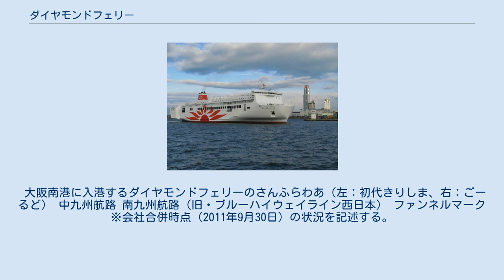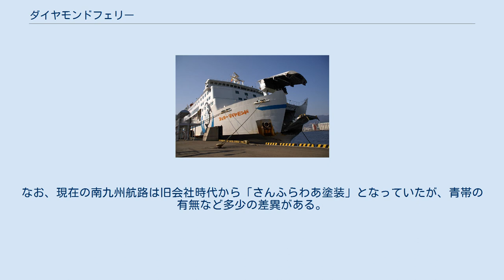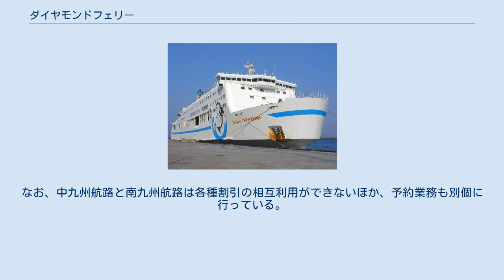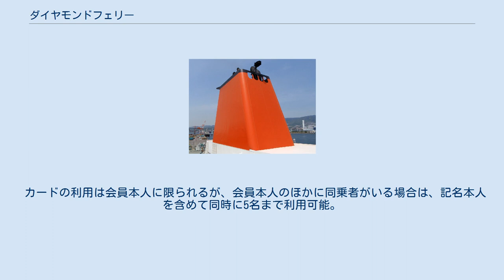ダイヤモンドフェリー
神戸本部（現フェリーさんふらわあ本部） - 六甲アイランド 株式会社ダイヤモンドフェリー（英名：The Diamond Ferry Co., Ltd.）は、かつて存在した海運会社である。
 阪神地区から大分・志布志（鹿児島県）へのフェリーを運航していた。
商船三井系列となった後、2009年9月に完全子会社となった。
さらに同年10月、営業部門を同じ商船三井系列の関西汽船とともにフェリーさんふらわあへ移管したのち、2011年10月1日に関西汽船とともにフェリーさんふらわあに合併した。
 大阪南港に入港するダイヤモンドフェリーのさんふらわあ（左：初代きりしま、右：ごーるど） 中九州航路 南九州航路（旧・ブルーハイウェイライン西日本） ファンネルマーク ※会社合併時点（2011年9月30日）の状況を記述する。
 ファンネルマークは、かつては会社の頭文字をあしらったものが使用されていたが、営業部門がフェリーさんふらわあへ統合されたことに伴い、「さんふらわあレッド」と呼ばれる太陽マークの太陽部分の赤色に変更された。
 船体塗装は、合併前からダイヤモンドフェリーが運航していた航路（現在の中九州航路）で運航していた船舶は、白地の塗装にダイヤモンドフェリーのシンボルともいえる「ダイヤモンドをつけたイルカの絵」が描かれていたが、2007年11月に就航した新造船は当初から「さんふらわあ塗装」となった。
なお、現在の南九州航路は旧会社時代から「さんふらわあ塗装」となっていたが、青帯の有無など多少の差異がある。
 中九州航路 さんふらわあ ごーるど - 大阪南港 共通設計の「さんふらわあ ごーるど」「さんふらわあ ぱーる」が就航している。
 船舶ごとの要目 南九州航路 初代さんふらわあ きりしま - 大阪南港 フェリーダイヤモンド - 神戸港 ブルーダイヤモンド - 別府港 クイーンダイアモンド - 神戸港 かつてのファンネルマーク ※会社合併時点（2011年9月30日）の状況を記述する。
 ※特記なき場合は全等級利用可能だが、各種割引を重複しての適用は不可。
トラックは軽トラックを含め往復割引を除くすべての割引が適用できない。
なお、中九州航路と南九州航路は各種割引の相互利用ができないほか、予約業務も別個に行っている。
 2008年3月に発足した、ダイヤモンドフェリー、関西汽船の中九州航路利用者向け会員制度。
入会金1,000円を支払えば会員証が発行され、以降は乗船手続き時に会員証を窓口に提示すれば、所定の割引を何回でも受けることができる（乗船時に申込を行う場合は事前の予約が必要）。
継続手続きは有効期限1年間の経過後、次の乗船時に新たに1,000円を支払えばよい。
なお、南九州航路（大阪 - 志布志）および関西汽船の小倉航路（小倉 - 松山）、小豆島季節便（大阪 - 坂手）では使用できない。
 カードの利用は会員本人に限られるが、会員本人のほかに同乗者がいる場合は、記名本人を含めて同時に5名まで利用可能。
他の割引との併用は不可。
また、繁忙期の利用制限や割引率が変更される期間がある。